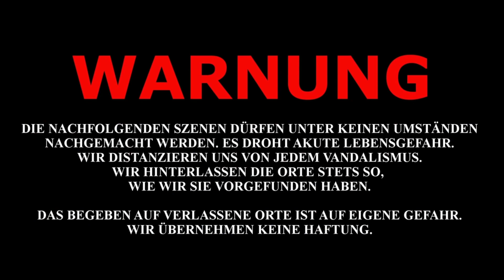Der einsame Bauernhof im Wald Urbex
Wir waren in einem Wald unterwegs und da tauchte auf einer Lichtung vor uns ein alter einsamer verlassener Bauernhof auf und wir wollten wissen was es zu entdecken gab.
Kommt mit auf eine spannenden Reise.